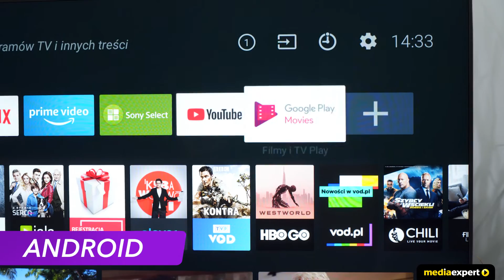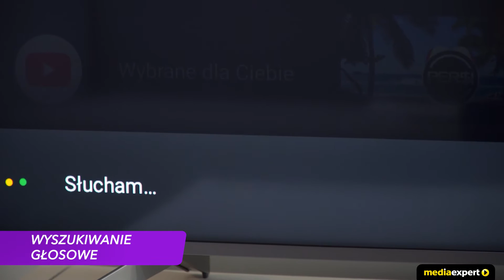Telewizor SONY LED KD-85XG8596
Daj się porwać realistycznemu obrazowi i niezwykłemu dźwiękowi. Niezwykle szczegółowe obrazy w połączeniu z technologią Sound-from-Picture Reality™ dają fascynujące efekty audiowizualne.

Procesor obrazu 4K HDR Processor X1™: więcej szczegółów, więcej naturalności, wierniejsze odtworzenie rzeczywistości.

Dzięki technologii Object-based HDR remaster nasz procesor 4K HDR Processor X1™ wytwarza większą głębią, wyraźniejsze tekstury i naturalne kolory. Czyste, jaśniejsze kolory sprawiają, że obraz jest wyjątkowo realistyczny.

System Acoustic Multi-Audio™ to dwa dodatkowe głośniki wysokotonowe znajdujące się z tyłu telewizora, które w połączeniu z głośnikami bass reflex odpowiadają za system Sound-from-Picture Reality™. Gdy obraz i dźwięk dokładnie ze sobą współgrają, oglądanie staje się jeszcze bardziej fascynujące.